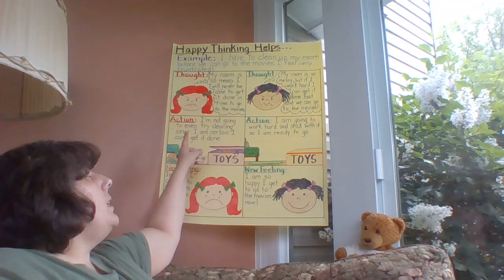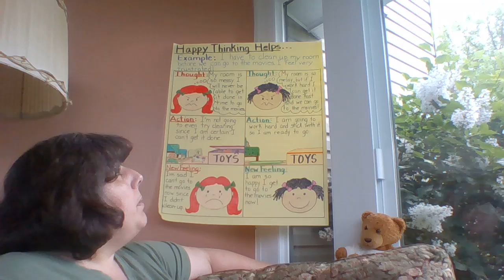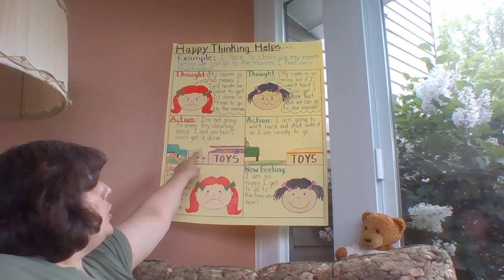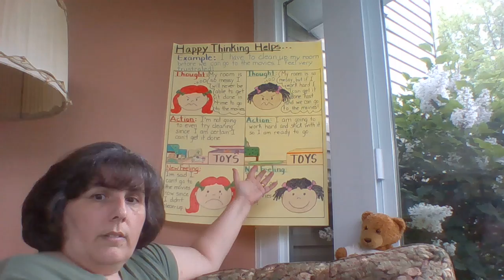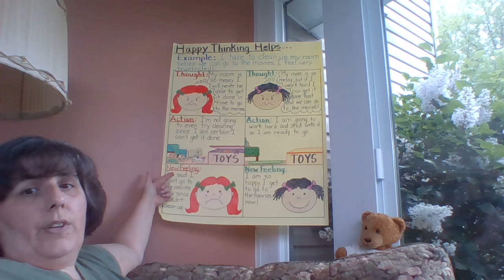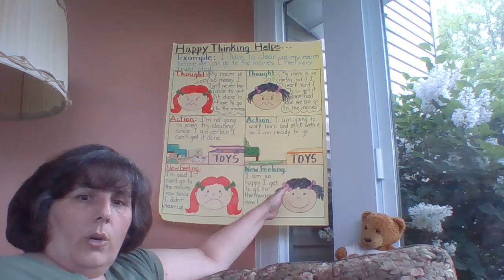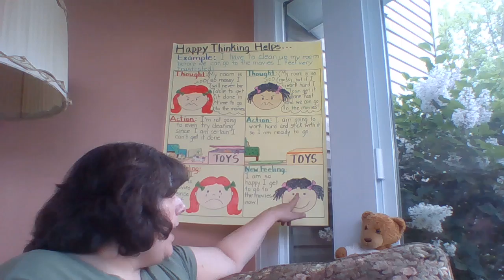Personal Development for 2nd graders- Lesson 8